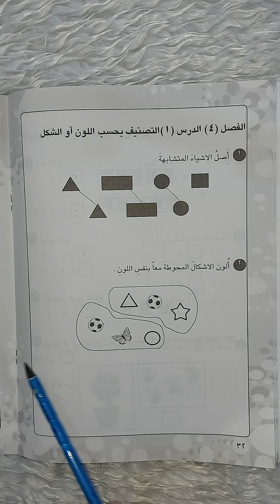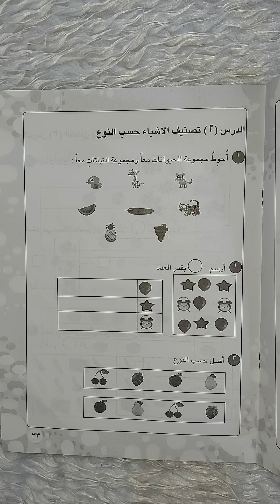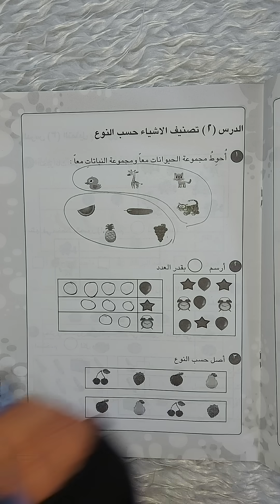حل كتاب النشاط رياضيات للصف الاول الابتدائي الفصل الرابع صفحة( ٣٣/٣٢)الدرس الاول التصنيف بحسب اللون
قناتي الثانيه